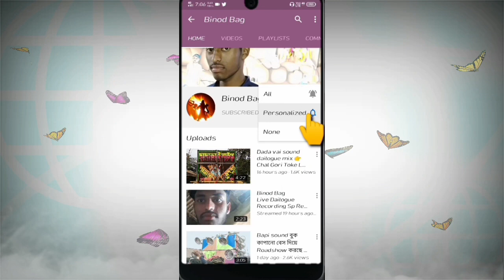বাপি সাউন্ড🆚এম এস সাউন্ড কম্পিটিশন সাহাপুর কালীপুজো/Bapi Sound vs Ms Sound Competition Sahapur